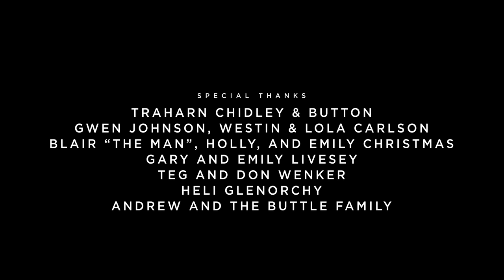DreamRide III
Mike Hopkins' epic journey comes to an end in the final chapter of the DreamRide trilogy.

Directed by Mike Hopkins
Produced by Mike Hopkins/Juicy Studios
Filming by Scott Secco & Andre Nutini
Edited by Scotty Carlson
Written by Lacy Kemp & Mike Hopkins